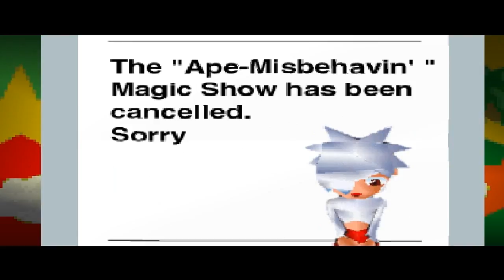Ape Escape [HD] Playthrough part 6 (Specter Land) [2/2]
Ape Escape [HD] Playthrough on the Playstation 1 without Commentary.